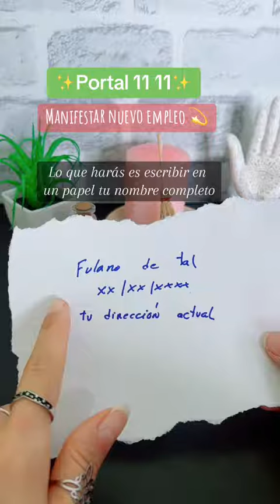Ritual para encontrar empleo urgente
Si necesitas conseguir un empleo urgente, o quieres cambiar de empleo no puedes dejar de aprovechar la energía de hoy sábado 11 de noviembre.

Hoy se abre un poderoso portal y cualquier manifestación que hagas se puede convertir en realidad a la velocidad de la luz, así que si quieres manifestar un nuevo empleo este es tu video

Lo que harás es escribir en un papel tu nombre completo, tu fecha de nacimiento y tu dirección actual.

Luego vas a agarrar una llave y la vas a envolver en el papel, la llave va a representar la puerta de empleo que se te abrirá.

Ahora coloca el papel en un vaso con agua, añade una cucharada de azúcar para endulzar tus caminos y 11 granos de arroz para que te lleguen infinitas propuestas de empleo.

Toma el vaso entre tus manos y con fé repite:

En el nombre de la Fuente Divina, Yo (tu nombre) En este portal 11:11, manifiesto con gratitud y confianza la llegada de un nuevo empleo que se alinee perfectamente con mis habilidades y aspiraciones, brindándome crecimiento profesional y abro mi corazón a la abundancia y al éxito. ¡Así sea! Así será. Hecho está

Deja el vaso en alto por 7 días. Luego lo descartas en la naturaleza y la llave la guardas como amuleto de buena suerte. Hazlo con fe que funciona.